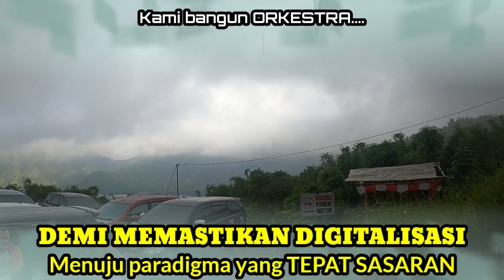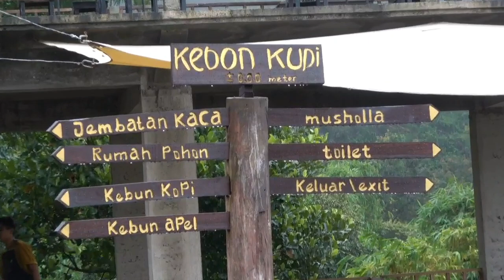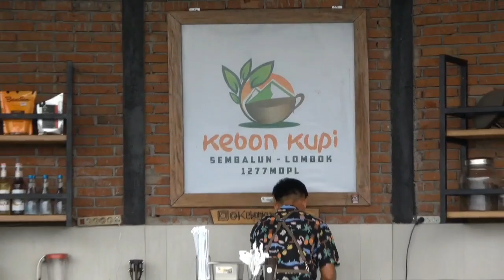Meeting di Kebon Kupi Sembalun Lombok. Tempat sejuk, segar dan nyaman. Surganya tempat Camping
Tempat Meeting di Kebon Kupi Sembalun Lombok.  Tempat yang  sejuk, segar dan nyaman. Rekomendasi buat liburan dan kemping